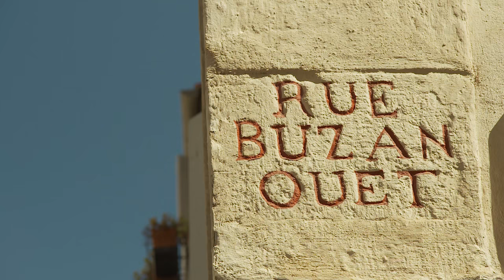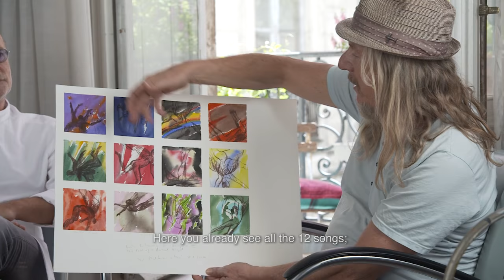Michael Cretu & Wolfgang Beltracchi | Enigma - The Fall Of A Rebel Angel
Producer Michael Cretu and painter Wolfgang Beltracchi talking about their collaboration for Enigma's new album release, The Fall Of A Rebel Angel.

Release Nov 11, 2016